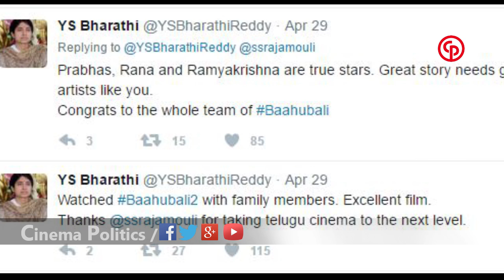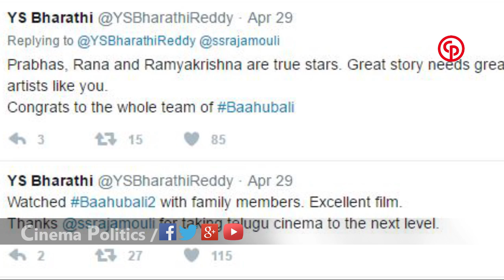YS Jagan Wife Bharati Tweet on Baahubali 2|బాహుబలి2 గురించి వైస్ భారతి కామెంట్ |Cinema Politics